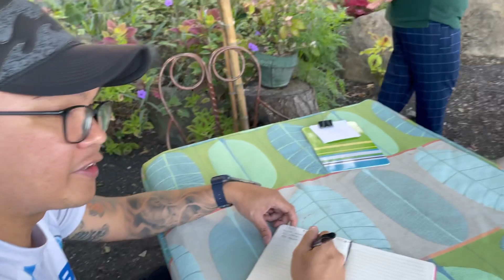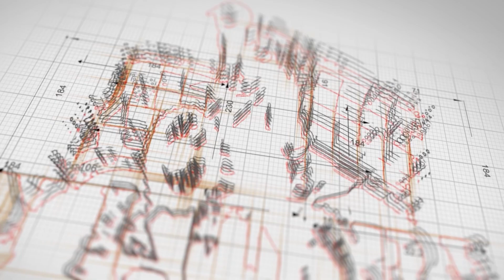Quick breakfast planning. May surprise kaming pinaplano. Abangan niyo po. 🙏🏽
Pasensya na ho at matagal di nakapag-upload, gawa ho ng nasira yung gopro kaya goodbye dalawang ride docu natin 🤦🏻‍♂️